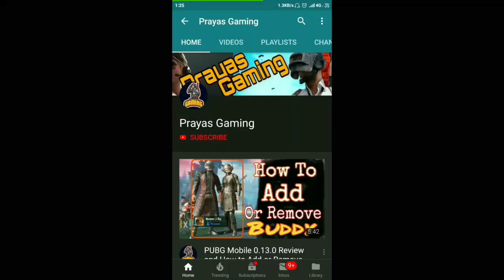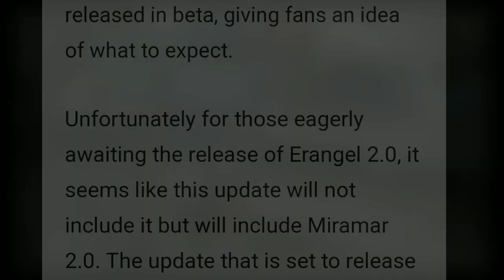PUBG MOBILE 0.18.0 UPDATE RELEASE DATE IN INDIA | NEW PUBG MOBILE CONFIRMED RELEASE DATE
💻 Keywords...
pubg mobile ko update kaise karen , 0.18.0 ka update kab a raha hai ,
pubg mobile new update features explain ,
0.18.0 new features ,

THIS VIDEO IS MADE FOR ONLY EDUCATION AND ENTERTAINMENT PURPOSES. THE GAMEPLAY IS JUST A VIDEO OF GAME NAMED PUBG MOBILE.